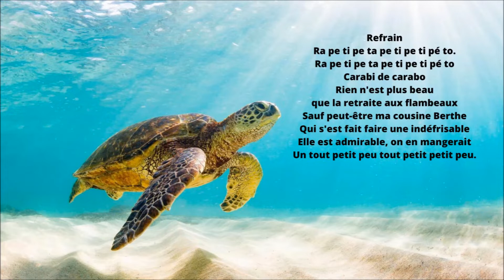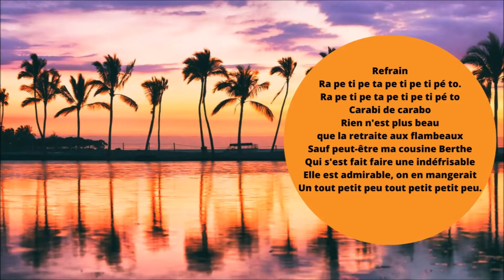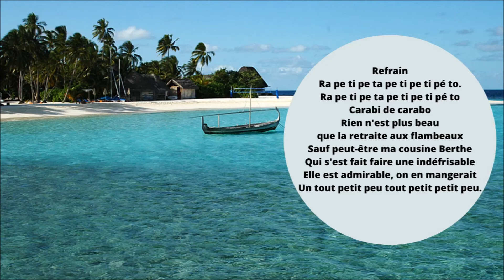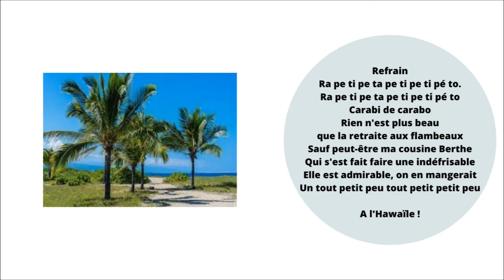Joe Krapov - La Peinture à l'Hawaïle (Boby Lapointe)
Joe Krapov interprète "La Peinture à l'Hawaïle" de Boby Lapointe au ukulélé et à la guitare.